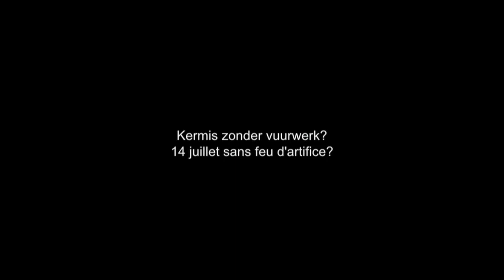The Search Project | Tristero | Trailer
NL_Tristero speelt met 13 performers een voorstelling, gebaseerd op gevonden 'zoekertjes'. meer info
FR_Tristero présente un spectacle avec 13 performers, qui s'inspire de « petites annonces » trouvées. plus d'info